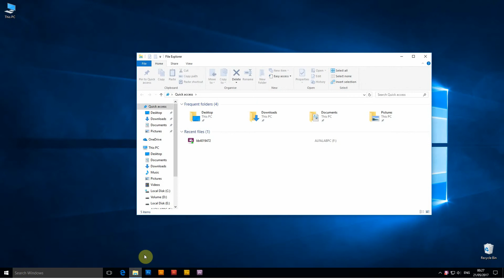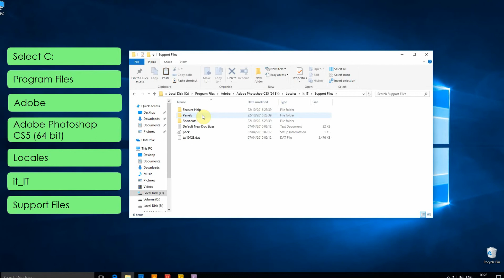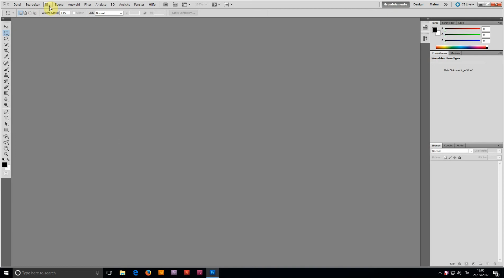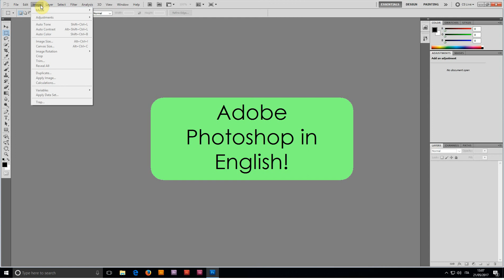Adobe Photoshop CS5 how to change language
In this video tutorial we explain how to change Photoshop CS5 language interface